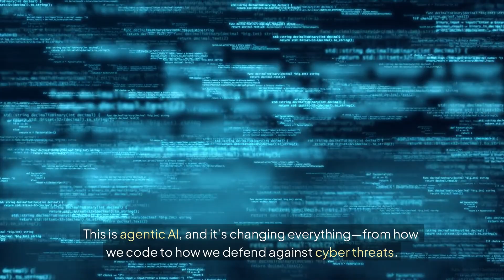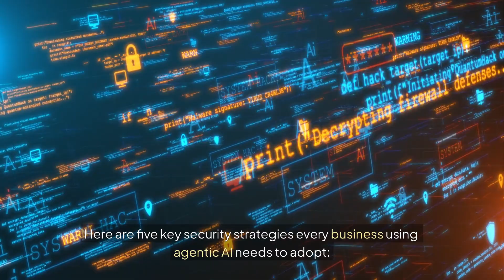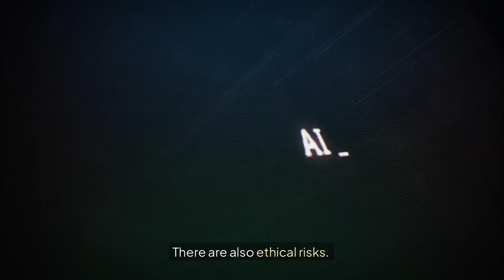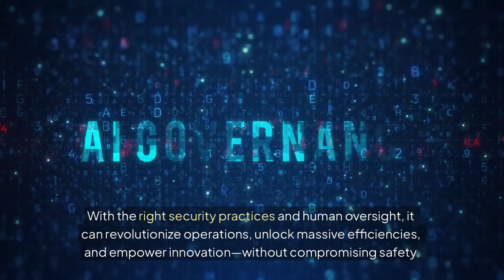How Agentic AI Will Change Cybersecurity Forever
Agentic AI is revolutionizing how businesses automate tasks, enhance security, and drive innovation. From saving thousands of developer years at AWS to new cybersecurity challenges, discover how agentic AI works-and what every organization must do to secure it. Learn the 5 essential strategies to manage risks and empower safe, scalable AI-driven operations.

If you would like to talk with me more about how AI can help your business, book something on my calendar to chat